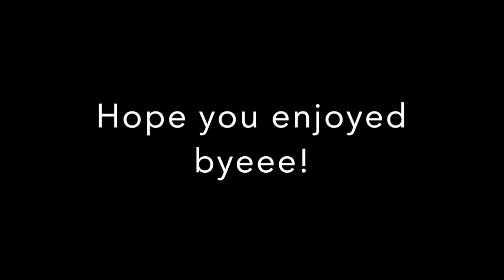Roblox Obby Rush!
In this video I will be playing Obby Rush!